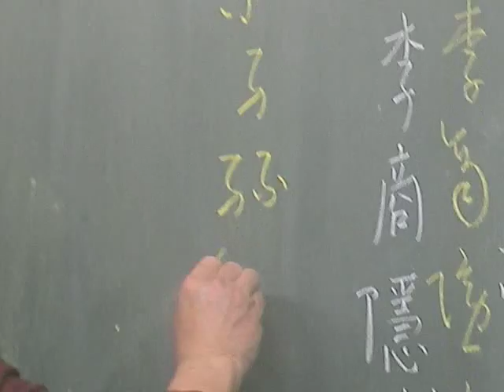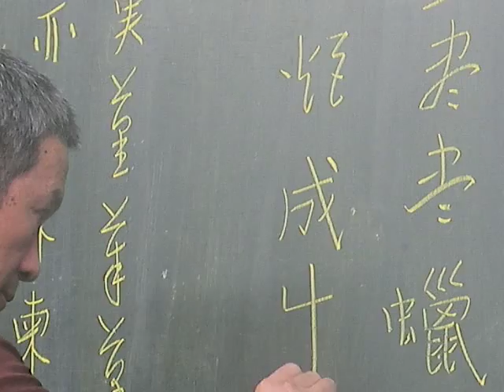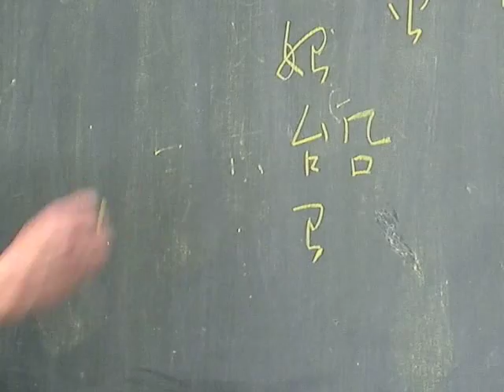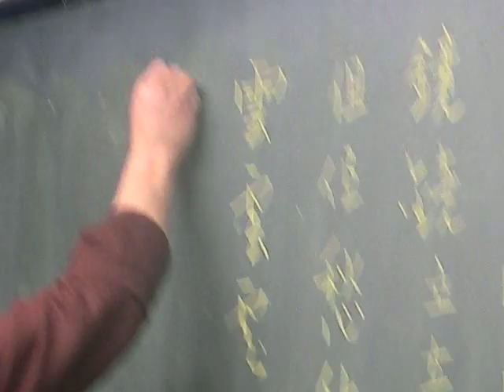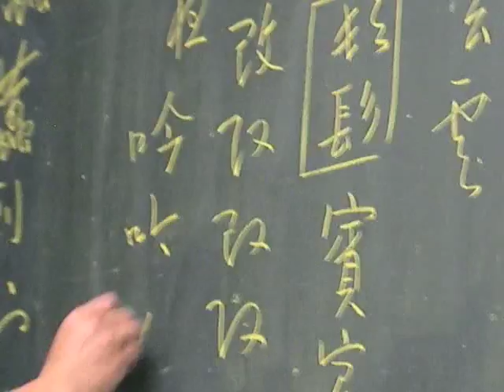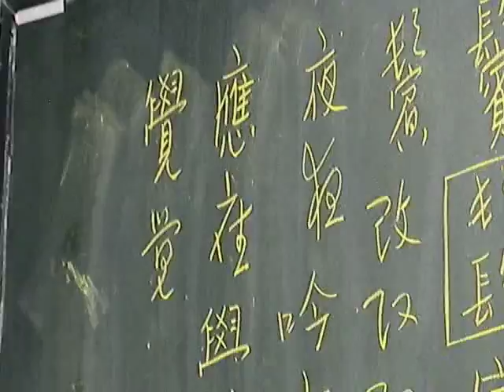李商隱《無題》相見時難別亦難 草書辨識3